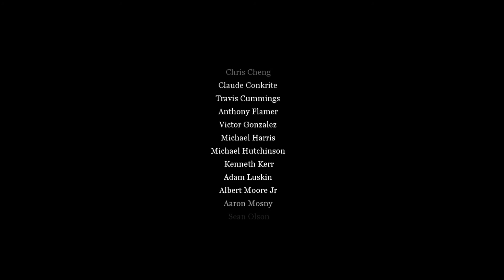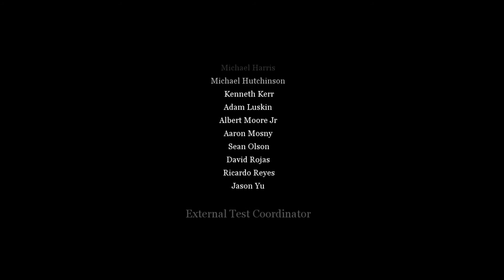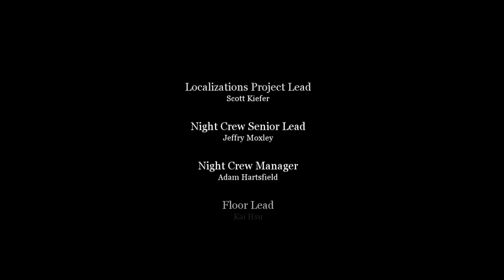Call of Duty 2 - Playthrough pt9